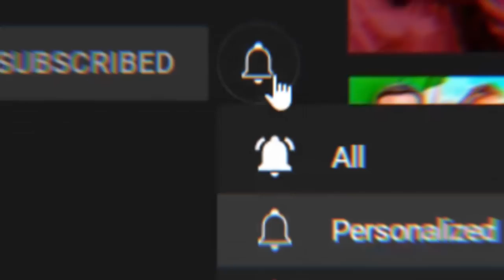AverageJonas SHOWS US SOVA SECRETS (VALORANT MONTAGE AND HIGHLIGHTS)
We were lucky enough to play with AverageJonas during his subathon! AverageJonas showed us some of secret hidden 200IQ sova darts. His big brain plays coupled with his Sova skills shows us why SOVA DIFF exists. I really appreciate every single one of you that watched the video - don't forget to Subscribe and hit the Bell Notification to keep up to date with all of my content! Thank you and much love!